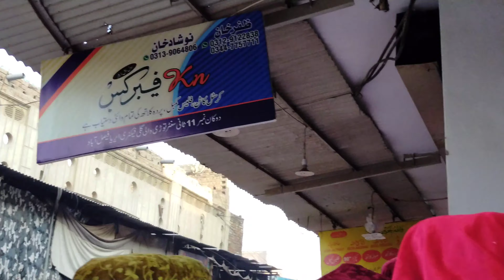How to Make Falece bed sheet set | velvet 2 piece | Falece wholesale market in Faisalabad Review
How to start cut piece business

between Pakistani Brand and Master replica dresses..

How to start dupata business with detail..

Fasalabad Replica market wakeelo Wali Gali review..

Ghanta ghr review 8 bazar  different markets..

Lahore wholesale kurti market.